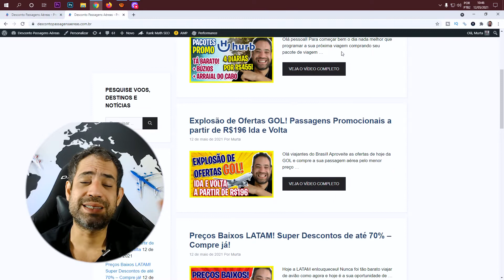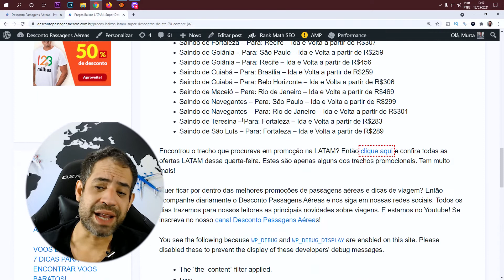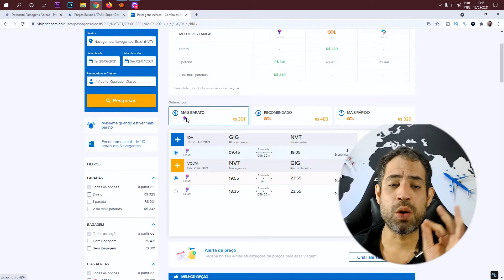ATÉ 70% DE DESCONTO! LATAM SUPER PREÇOS BAIXOS A PARTIR DE R$211 IDA E VOLTA!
Hoje a LATAM enlouqueceu! Nunca foi tão barato viajar de avião como agora e hoje é a sua oportunidade de comprar passagens aéreas super baratas com descontos de até 70%. Incrível!

Você vai encontrar trechos ida e volta a partir de R$211 com taxas e encargos já incluídos. São diversos destinos com preços finais em torno de R$200 ida e volta. Confira abaixo algumas das ofertas que selecionamos para você. Estas são apenas algumas das promoções. Para conferir todas as ofertas é só clicar aqui.

Saindo de Vitória – Para: Rio de Janeiro – Ida e Volta a partir de R$211
Saindo de Vitória – Para: Belo Horizonte – Ida e Volta a partir de R$326
Saindo de Vitória – Para: Brasília – Ida e Volta a partir de R$349
Saindo de Belo Horizonte – Para: Vitória – Ida e Volta a partir de R$326
Saindo de Belo Horizonte – Para: Foz do Iguaçu – Ida e Volta a partir de R$409
Saindo de Porto Alegre – Para: São Paulo – Ida e Volta a partir de R$264
Saindo de Porto Alegre – Para: Rio de Janeiro – Ida e Volta a partir de R$309
Saindo de Porto Alegre – Para: Vitória – Ida e Volta a partir de R$431
Saindo de Rio de Janeiro – Para: Navegantes – Ida e Volta a partir de R$301
Saindo de São Paulo – Para: Porto Alegre – Ida e Volta a partir de R$230
Saindo de São Paulo – Para: Goiânia – Ida e Volta a partir de R$259
Saindo de São Paulo – Para: Cuiabá – Ida e Volta a partir de R$279
Saindo de Brasília – Para: Rio de Janeiro – Ida e Volta a partir de R$258
Saindo de Brasília – Para: Cuiabá – Ida e Volta a partir de R$259
Saindo de Brasília – Para: São Paulo – Ida e Volta a partir de R$304
Saindo de Florianópolis – Para: São Paulo – Ida e Volta a partir de R$289
Saindo de Florianópolis – Para: Rio de Janeiro – Ida e Volta a partir de R$321
Saindo de Salvador – Para: São Paulo – Ida e Volta a partir de R$331
Saindo de Salvador – Para: Cuiabá – Ida e Volta a partir de R$503
Saindo de Recife – Para: Fortaleza – Ida e Volta a partir de R$307
Saindo de Curitiba – Para: São Paulo – Ida e Volta a partir de R$234
Saindo de Curitiba – Para: Vitória – Ida e Volta a partir de R$363
Saindo de Belém – Para: Fortaleza – Ida e Volta a partir de R$279
Saindo de Belém – Para: Santarém – Ida e Volta a partir de R$348
Saindo de Fortaleza – Para: Recife – Ida e Volta a partir de R$307
Saindo de Goiânia – Para: São Paulo – Ida e Volta a partir de R$259
Saindo de Goiânia – Para: Recife – Ida e Volta a partir de R$456
Saindo de Cuiabá – Para: Brasília – Ida e Volta a partir de R$259
Saindo de Cuiabá – Para: Belo Horizonte – Ida e Volta a partir de R$306
Saindo de Maceió – Para: Rio de Janeiro – Ida e Volta a partir de R$469
Saindo de Navegantes – Para: São Paulo – Ida e Volta a partir de R$299
Saindo de Navegantes – Para: Rio de Janeiro – Ida e Volta a partir de R$301
Saindo de Teresina – Para: Fortaleza – Ida e Volta a partir de R$283
Saindo de São Luís – Para: Fortaleza – Ida e Volta a partir de R$289
Encontrou o trecho que procurava em promoção na LATAM? Então clique aqui e confira todas as ofertas LATAM dessa quarta-feira. Estes são apenas alguns dos trechos promocionais. Tem muito mais!